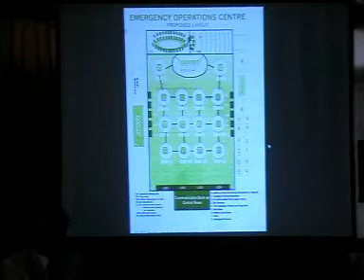BSDMA Meeting - VIII.flv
Bihar State Disaster Management Authority Meeting